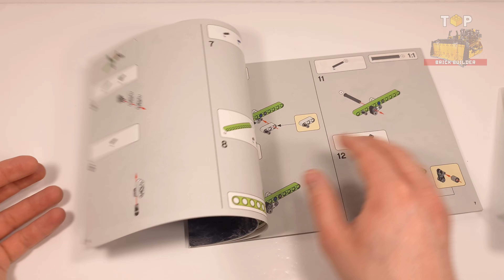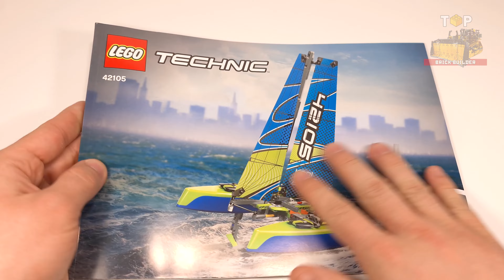LEGO Catamaran (42105)[404 pcs] Technic | Building Instructions Step-by-Step | Top Brick Builder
● LEGO® Technic™ 2-in-1 (42105) Catamaran can be rebuilded into a Race Power Boat
● At over 12” (32cm) long, 8” (22cm) wide and 17” (44cm) high (from the bottom of the rudder to the top of the mast)

◙  Year - 2020
◙  Pieces - 404